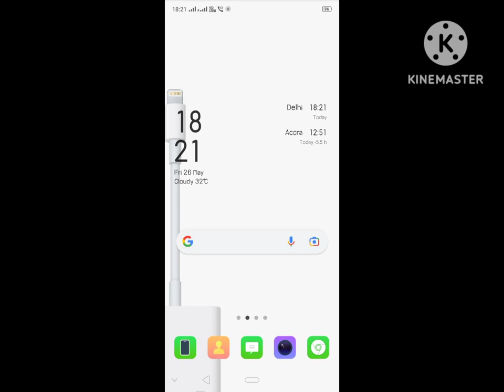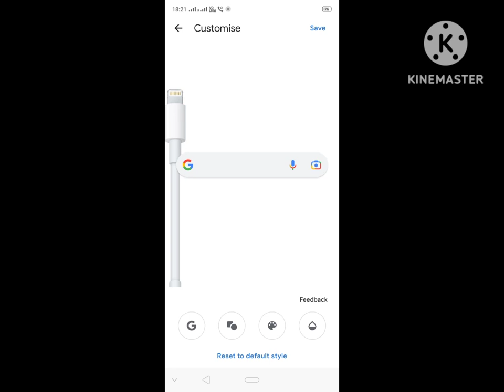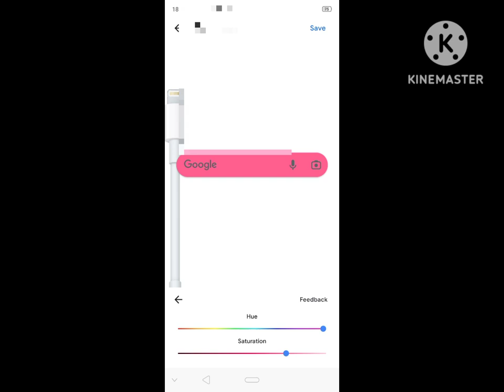How to change colour Google search engine/ गूगल का कलर केसे बदले!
googlesearch ka colour badle home screen per,how to change colour & theme of Google search engine